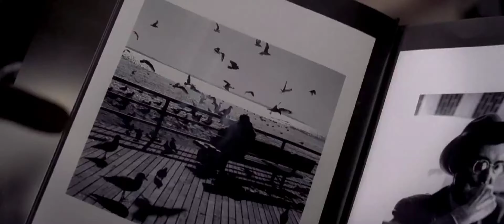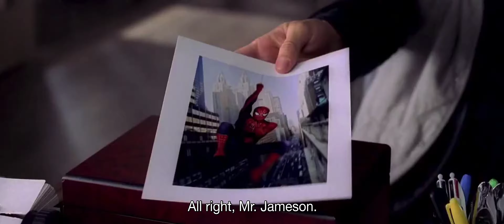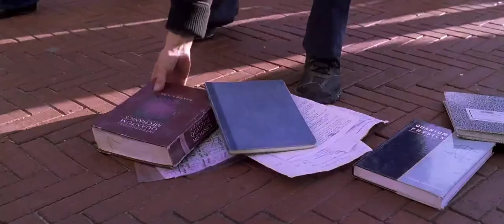Spider-Man 2 (2004) "Get it done"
Peter Parker can't seem to get his life together. Between balancing his schoolwork, his social life, his multiple jobs, and of course his life as the superhero Spider-Man, Peter is quickly burning out.

With heartfelt concern, his professor Dr. Curt Connors offers Peter a firm and much-needed reminder.